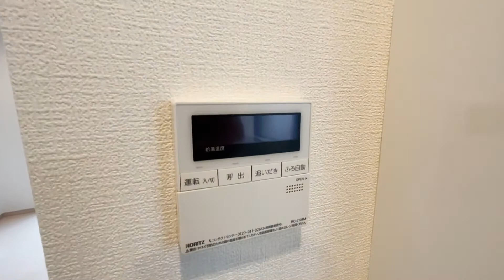カーサトレス 301号室 1LDK デザイナーズ オートロック 角部屋 2面採光 京王線 上北沢駅 徒歩5分 杉並区下高井戸5丁目【東京 賃貸 内見 不動産 動画 お部屋探し ルームツアー】